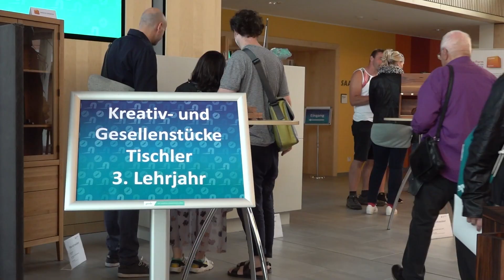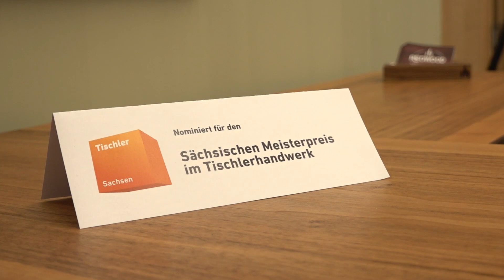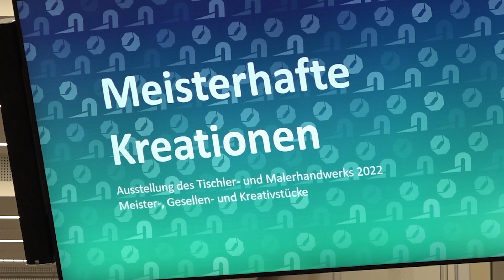Meisterhafte Kreationen: Ausstellung des Tischler- und Malerhandwerks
Was wir machen, macht uns kreativ.

In njumii – das Bildungszentrum des Handwerks haben angehende Meister und Gesellen des Tischler- und Malerhandwerks in den vergangenen Monaten gelernt. Dabei haben sie ihr Können unter Beweis gestellt und präsentierten ihre besten Arbeiten nun der Öffentlichkeit.